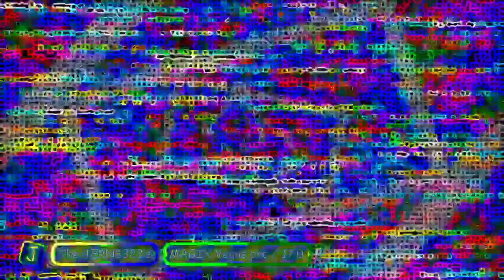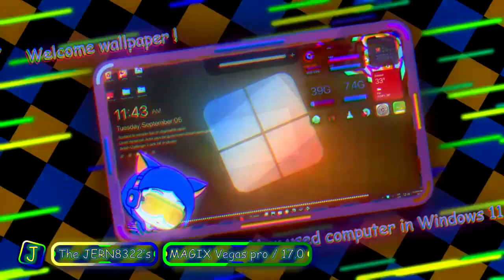JERN8322's On Video: Test11 Multi-Rendering Round 3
+-+ Welcome ! +-+

+-+ The Note +-+
Sorry for not intro one.

+-+ ⚠️ Warning ! ⚠️ +-+

+-+ Times +-+
Preview: 0:00
Starting: 0:29